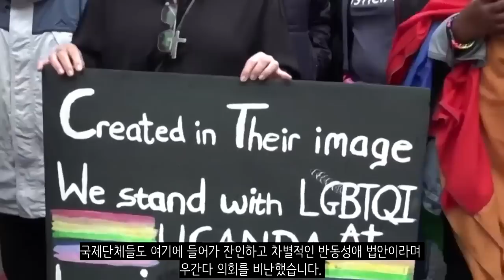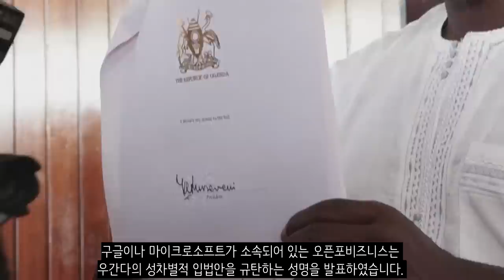동성애자를 사형시키는 나라